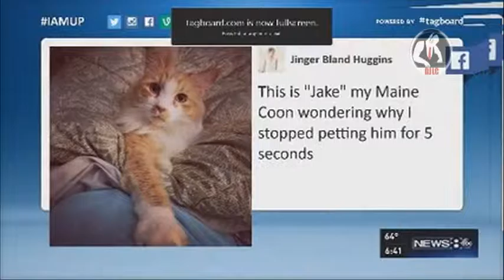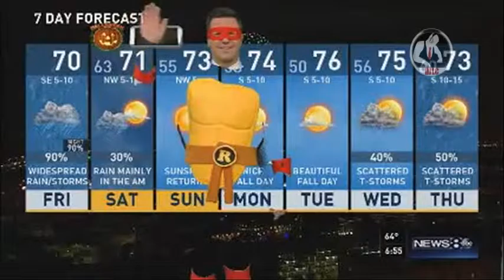DJ LC - News 8 Daybreak 10-30-15